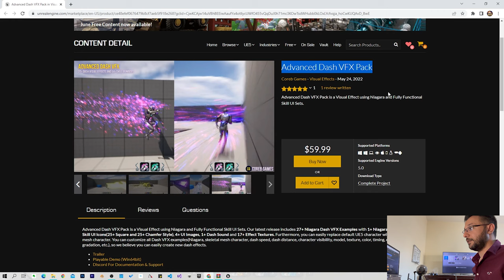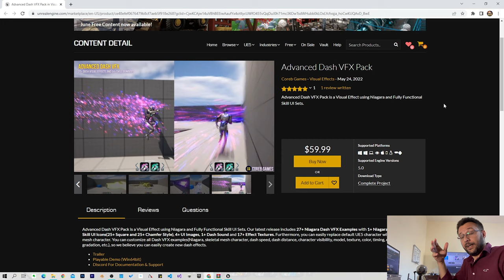إبداعات الإندفاع Unreal Engine 5 Dash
إبداعات الإندفاع Unreal Engine 5
Unreal Engine 5 Dash
إبداعات Unreal Engine 5
Unreal Engine 5 Advanced Dash VFX Pack

شاهد ابداعات الناس في برمجة الالعاب !! 😍 Unreal Engine 🔥
شاهد ابداعات الناس في برمجة الالعاب على محرك Unreal Engine 🔥😍
شاهد ابداعات الناس في برمجة وتطوير الالعاب على محرك الانريل انجن😱 Unreal Engine #2 🔥
الالعاب القادمة على اقوى محرك UNREAL ENGINE 5 ترقبوا الابداع في الألعاب
شاهد ابداعات الناس في برمجة وتطوير الالعاب على محرك الانريل انجن